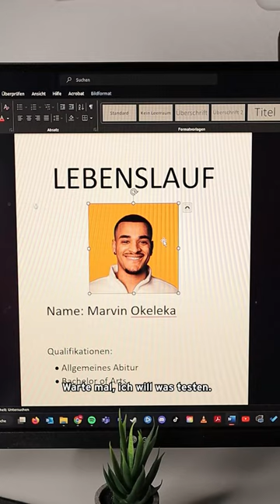Gemeinsam mit dem FC St. Pauli setzen wir ein klares Zeichen gegen Diskriminierung bei der Jobsuche!